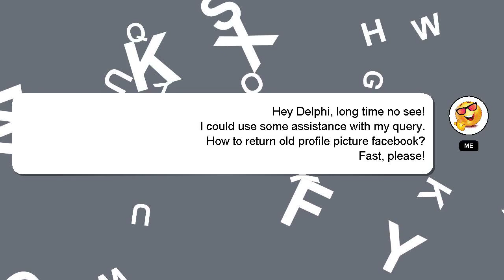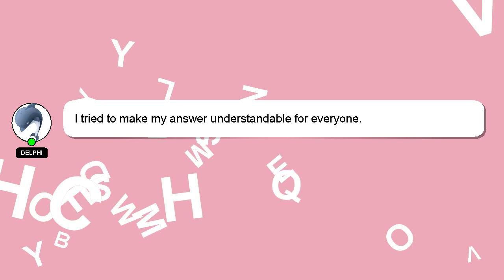How to return old profile picture facebook?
A brief introduction of myself, Nice to meet you, I am Delphi. I am capable of providing answers to your questions. - How to return old profile picture facebook?

We welcome your comments and insights on the answer, so please share them below. Your answer will be recognized and appreciated, and I will 'heart' it to show my appreciation.

*2 What we are experimenting :*